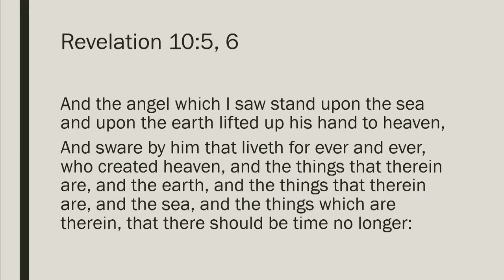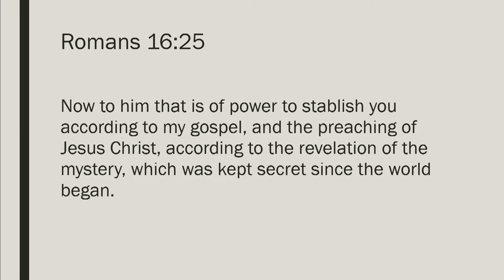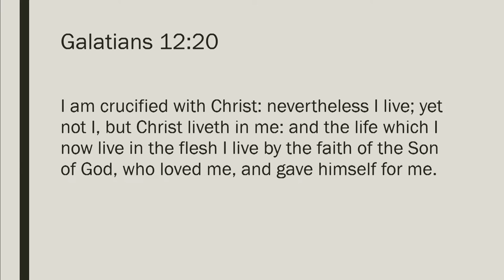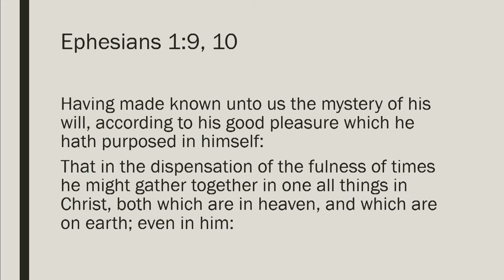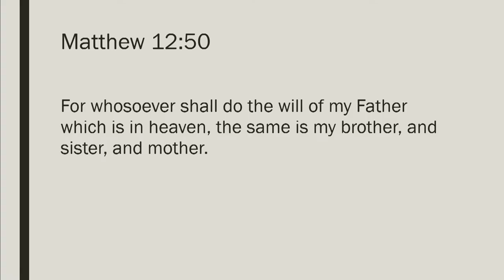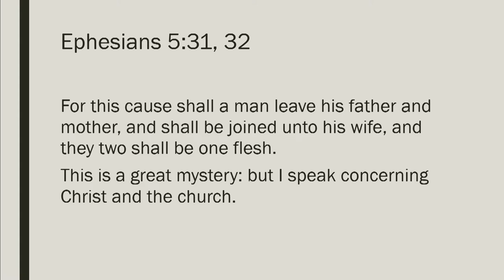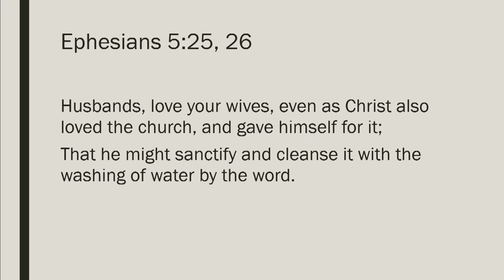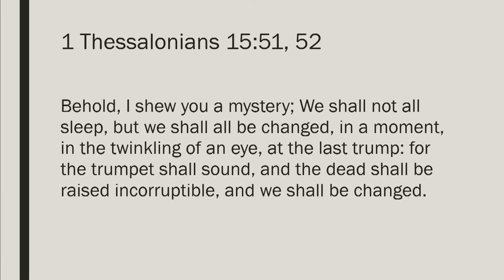David Salazar - Timely Stories from the Word of God - 4. Unveiling the Mystery of God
What is the mystery of God and why it is a promise! A look at Revelation 10 and why we are in the time of the unveiling. A message that must be seen and shared!